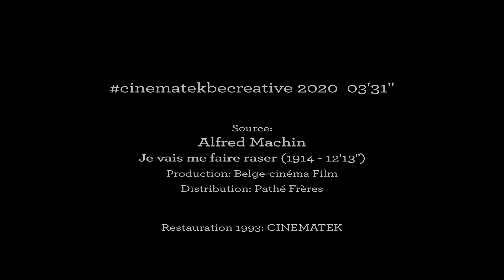cinematekbecreative - Je vais me faire raser (Alfred Machin - 1914) 3 MIN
en CINEMATEK wishes, in these exceptional times, to share some treasures from our collection and invite people to creatively reinvent a three minute edit of ‘Je vais me faire raser’ filmed in 1914 by film pioneer and artistic director of the first Belgian film studio.

Our Youtube-channel offers more than 100 silent films. These films are usually accompanied by a piano player who improvises a score live several times a week at CINEMATEK, but they are online without this extra touch, for now.

“Je vais me faire raser” has been digitally restored by CINEMATEK, and we hope to spark the creativity of anybody who wants to add sounds or other original touches to this three minute edit of the film and then share it with the world through their social media accounts.

Inspire yourself by playing some of your favorite songs while watching the film, the wider the diversity of sounds, the more you will experience the alchemy between images and sounds.

make your own version and challenge those whose versions you’d love to watch. Tag your creation with cinematekbecreative and @cinematekbe, and we’d love to share it on our CINEMATEK social channels.

fr CINEMATEK souhaite en ces temps exceptionnels de confinement ouvrir ses collections à toutes celles et ceux désireux de mettre à profit leur créativité à travers un montage de trois minutes du court métrage muet ‘Je vais me faire raser’ (1914) d'Alfred Machin, pionnier du cinéma et directeur artistique du premier studio de cinéma belge.
Notre chaîne YouTube vous offre l'occasion de visionner plus d'une centaine de films muets, mais sans l'accompagnement des pianistes talentueux auquel nous avons habitués dans nos salles de cinéma.

Venez vous amuser avec cet extrait de trois minutes, restauré et digitalisé par CINEMATEK.
En guise d'échauffement, nous vous suggérons de regarder le montage à plusieurs reprises, en l'accompagnant à chaque fois d'un morceau de votre discothèque et si possible en changeant de style…faites ainsi l’expérience de l’alchimie toute particulière de l'image et du son.

Téléchargez le fragment par ce lien et partagez vos créations personnelles tout en lançant un défi aux autres ! Nous partagerons avec un énorme plaisir toutes les versions qui portent les mentions cinematekbecreative et le tag @cinematekbe sur nos réseaux.

nl
CINEMATEK wil in deze bijzondere tijden met parels uit de filmcollectie een aanzet geven aan iedereen om zelf creatief aan de slag te gaan met deze drie minuten montage uit de stille kortfilm ‘Je vais me faire raser’, opgenomen in 1914 door de filmpionier en artistiek directeur van de eerste Belgische filmstudio: Alfred Machin.

Op ons Youtube kanaal bieden we meer dan 100 stille films aan zonder de live muzikale begeleiding door getalenteerde pianisten, een live ervaring die normaal een drietal keren per week in CINEMATEK te beleven valt.

Met dit digitaal gerestaureerde filmfragment van drie minuten dagen we iedereen uit creatief uit de hoek te komen: ‘om er je eigen ding mee te doen’ en je creatieve combinatie van de beelden en eigen geluid met de wereld te delen via social media.

Tip om op te warmen: bekijk het filmpje eens en speel tegelijkertijd na elkaar twee van van je favoriete muziekstukken (zo uiteenlopend mogelijk) en ervaar de magie van beeld en geluid.

Download, ga zelf aan de slag én deel met wie jij hiervoor verder wil uitdagen. Berichten met de vermelding cinematekbecreative en de tag @cinematekbe zullen we met veel plezier verder delen.